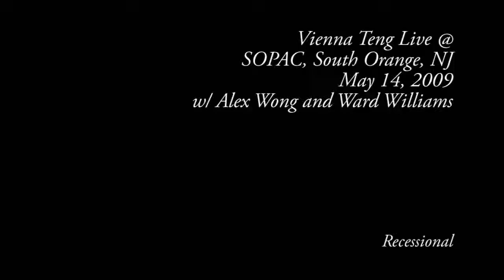Vienna Teng @ SOPAC - Recessional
South Orange, NJ